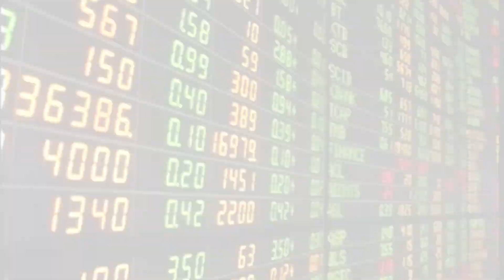จนท.นำรถเมล์ขสมก.จอดปิดถนนแยกผ่านฟ้า : เกาะสถานการณ์ 14.30 น. (14/10/2563)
13.04 น. มือดีปาแก้วโดนผบช.น.ขณะเจรจาม็อบ
13.18 น. SETปิดเช้าลบ10.02แตะ1,263.41จุด
13.36 น. จนท.นำรถเมล์ขสมก.จอดปิดถนนแยกผ่านฟ้า
13.42 น. อย่าเพิ่งเดาไปเอง6ญัตติแก้รธน.จะถูกคว่ำ
13.59 น. คุก8ปี"น้ำอุ่น"กักขัง"ลันลาเบล"-แก๊งเพื่อน5ปี4ด